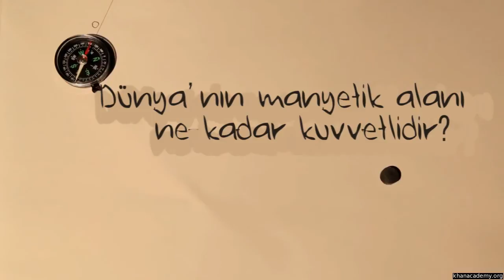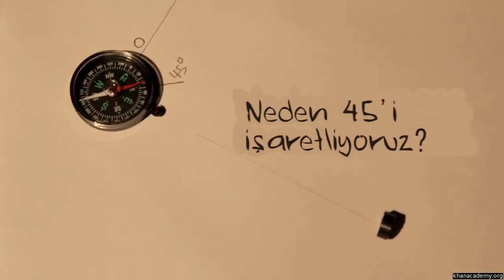Dünya'nın Manyetik Alanı (Nasıl Ölçülür?) (Fizik)